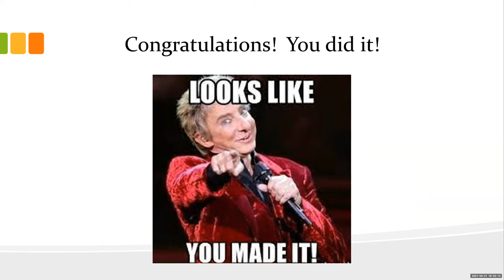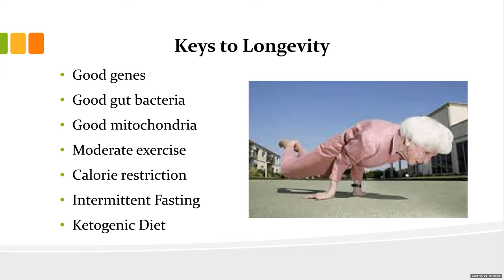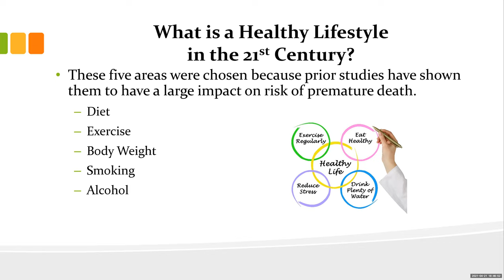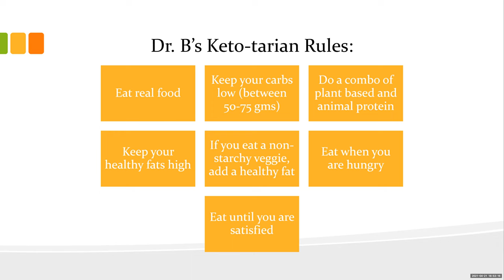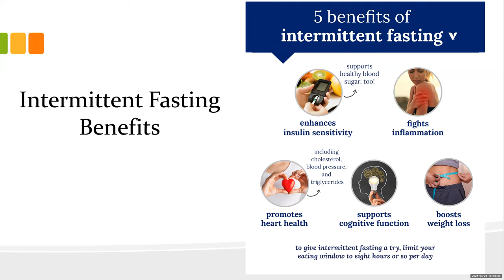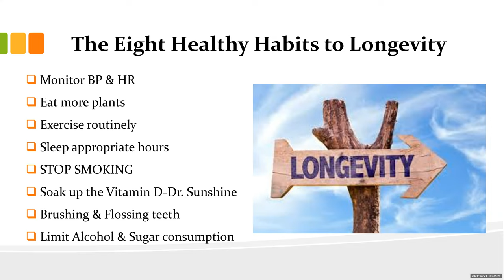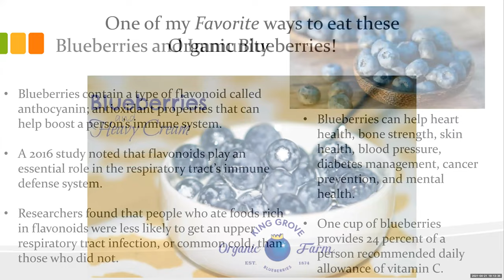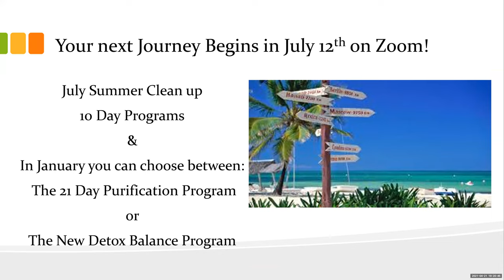Spring 2021 10 Day Blood Sugar Class Finale!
Discussion of Longevity and Healthy Aging. The eight healthy habits to Longevity which reinforce the necessity of a keto style of eating, Intermittent fasting and exercise. Dr, B's Five Fab for Longevity are also discussed.